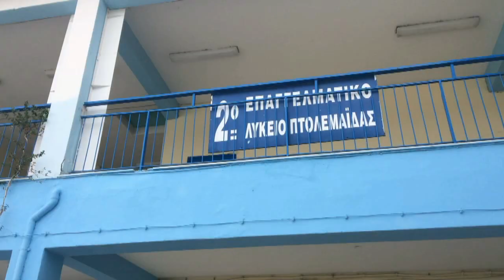ΚΑΤΑΛΗΨΗ 2ου ΕΠΑΛ ΠΤΟΛΕΜΑΪΔΑΣ